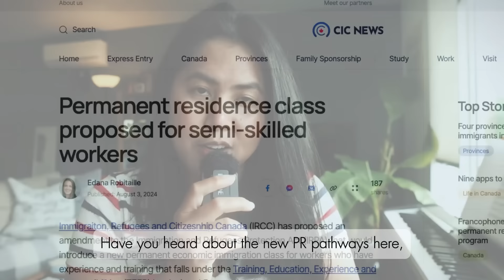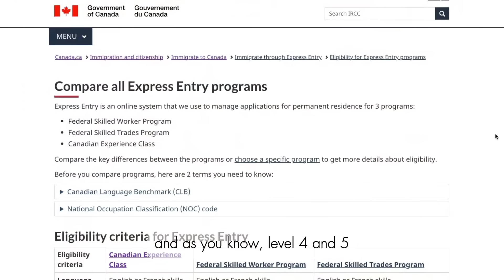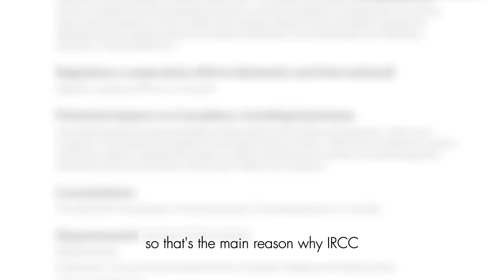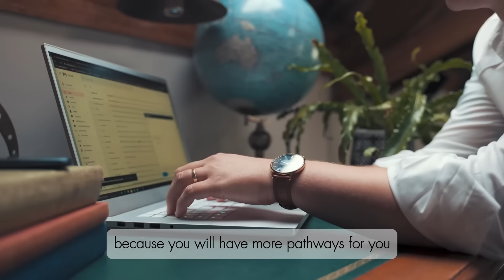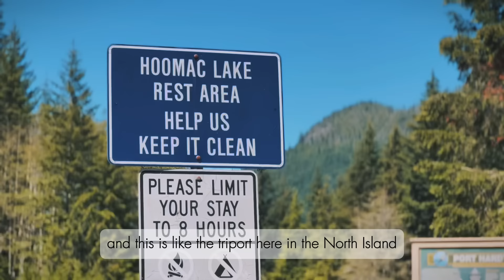New Proposed PR PATHWAY for Semi-Skilled Workers in Canada? International Student Update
🛑I AM A FUTURE STUDENT (I need 1:1 Coaching with SLE)